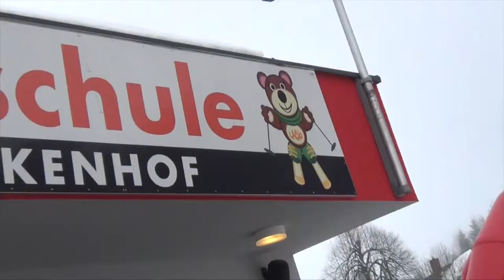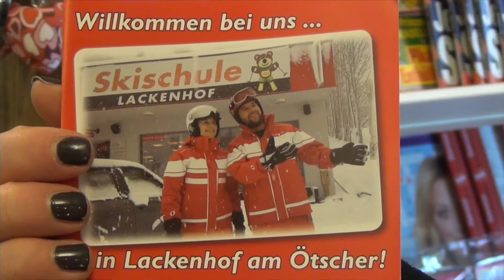Impressionen aus Lackenhof am Ötscher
Skischule & Skiverleih – Lackenhof am Ötscher